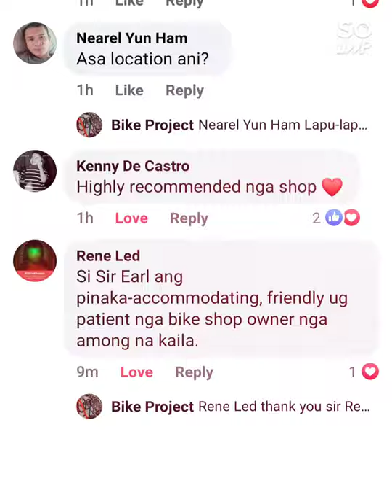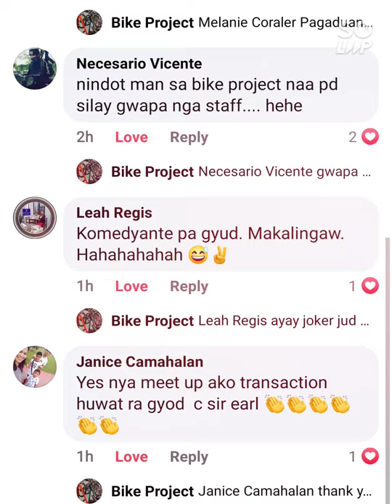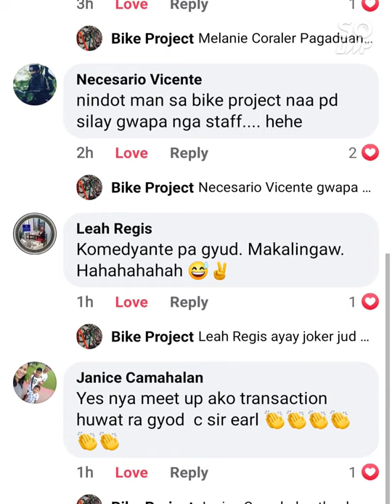cannon Rock Slides